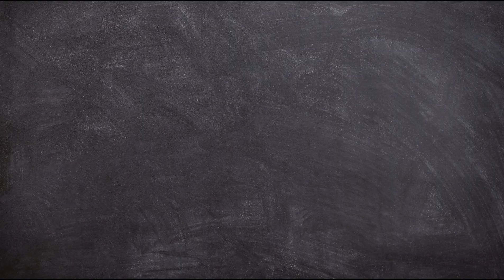সোয়া কিমা মশালা | মাংসের স্বাদকে হার মানাবে সয়াবিনের এই রেসিপি | Veg Soya Keema Recipe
Welcome to Tasty Bangla!

Today I am going to show you how you can make a delicious homemade vegetarian Keema Masala. It goes very well with Roti, Paratha or Nun. Veg Soya Keema is very easy to make, yet very delicious.

 Music ©copyrighted to “Tasty Bangla” composed by “Taalpatar Shepai”